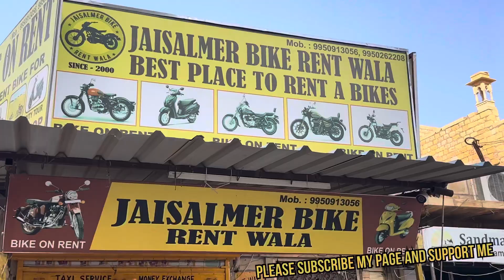Jaisalmer complete tou | budget | tour budget | history